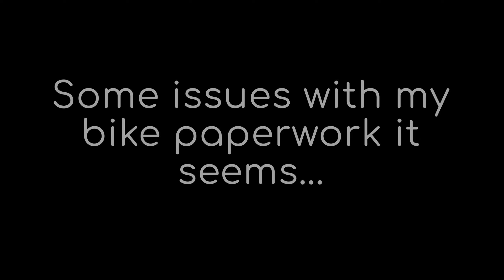1st night back in Lahore in an deserted house +India entrance denied at Wagah border - Pakistan Vlog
Back to Lahore, Pakistan! Shortly after landing, I ended up staying in an abandoned house that I had booked online but turned out to be deserted. Next day I got denied entrance to India at the Wagah border

Very excited to get the scrambler motorcycle back as well, to carry on with the riding adventures.

Chapters/ Timestamps
00:47 Intro
01:41 Reaching Lahore
03:00 Deserted house
06:02 I get Ducati back
07:23 Dinner with local mates
09:07 Ride to the border
14:47 Wagah border
If you like motorcycle adventure mixed with vlogging, you came to the right channel!
I will be showing you the beauty of this planet from a different angle, the one from a motorcycle rider with a GoPro camera.

Same as above, for Instagram haters 😁
For any business proposal